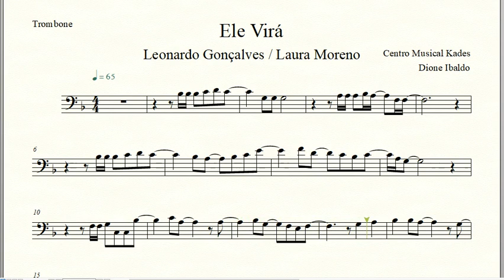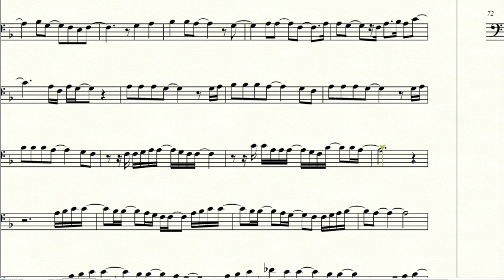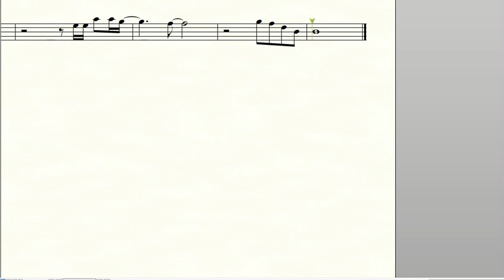Partitura ELE VIRÁ - Leonardo Gonçalves/Laura Moreno - Trombone